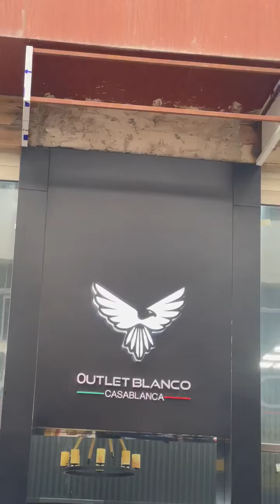سلعة تركيا ⚡️🇹🇷 POLO و T-Shirt كاليتي مزيانة و احسن ثمن 🔥Outlet Blanco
Outlet Blanco

 قيسارية النافورة القنيطرة
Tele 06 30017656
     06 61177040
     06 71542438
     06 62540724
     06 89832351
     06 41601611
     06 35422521